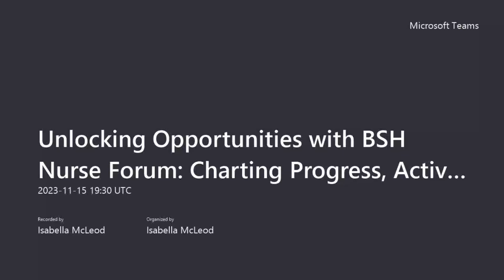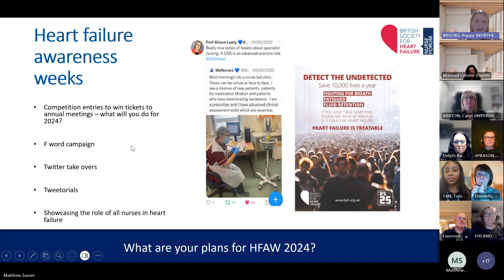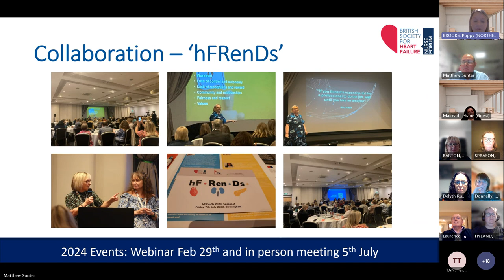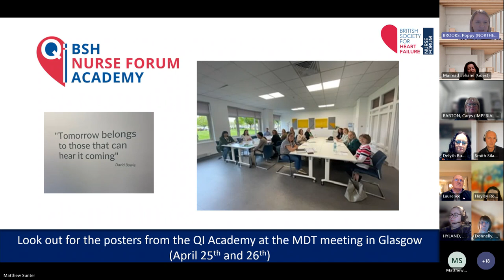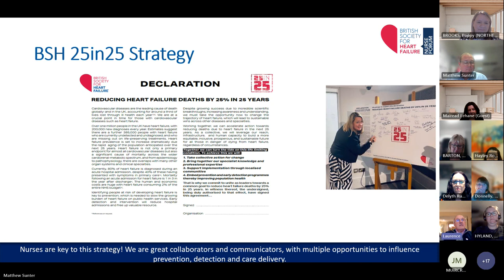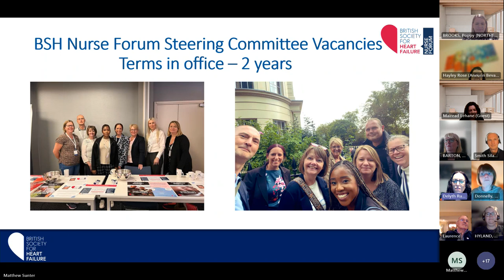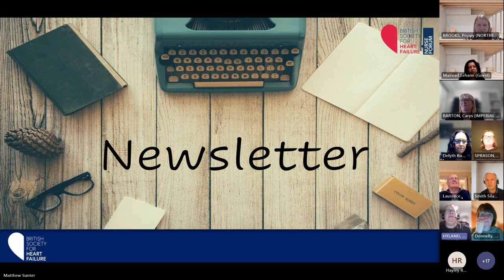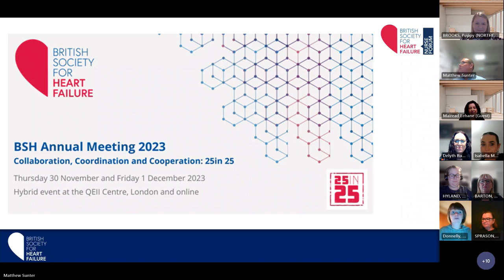Unlocking Opportunities with BSH Nurse Forum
Catch up on the latest BSH Nurse Forum webinar. Discover the power of the BSH Nurse Forum. As a valued nursing member of the British Society for Heart Failure, this webinar is your exclusive opportunity to explore the dynamic world of the BSH Nurse Forum! Join us as we unveil the exciting progress we've made, share insights into our activities, and discuss the numerous opportunities awaiting you with our dedicated committee.

Agenda:

1. Progress Report

Hear about the remarkable milestones achieved by the BSH Nurse Forum over the last 2 year term.

Discover how we've been shaping the future of heart failure nursing, advocating for best practices, and driving positive change in the field.

2. Activities Showcase

Learn about the diverse activities, initiatives and projects we're actively involved in, that empower our nursing community as a whole.

3. Path to Involvement

Discover how you can actively contribute and become a part of our dedicated committee. We'll guide you through the process of getting involved, sharing your expertise, and making a lasting impact on heart failure nursing.